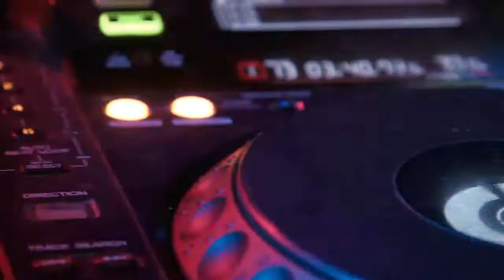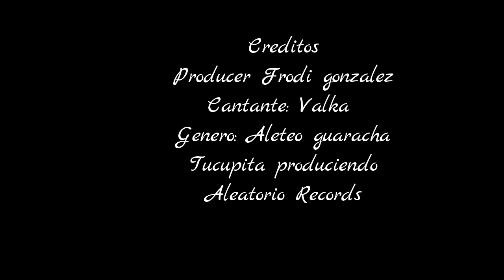Guaracha 2020 l Inolvidable Cover - Valka ✘ Frodi gonzalez (Aleteo,Zapateo,)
📡 Oficial Digital Platforms 📻

ⓕ Facebook: Dj Frodi gonzalez

📍Producer / Author 🎹

Valka
letra:

Ignórame todo lo que puedas
Pero de ninguna manera
Podrás olvidarte de todo lo que hicimos aquella Luna llena
Ay, mami, tú no podrás olvidarte de mí
Por todo lo que sabes tú